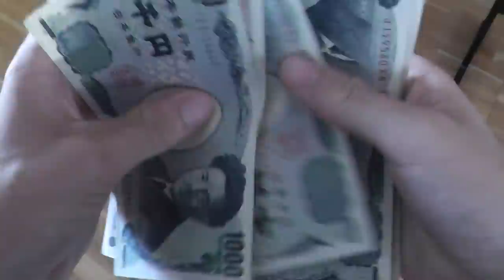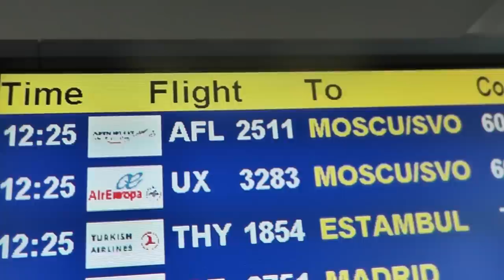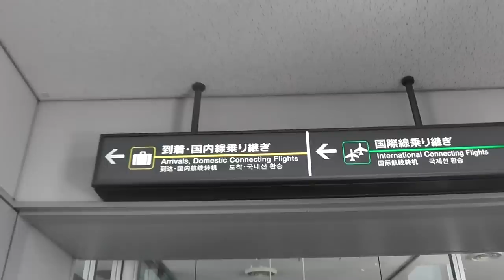001: Enlairament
Dies 12 i 13 de Setembre.